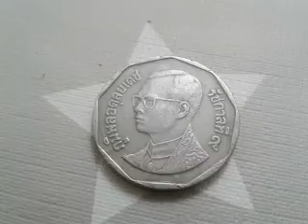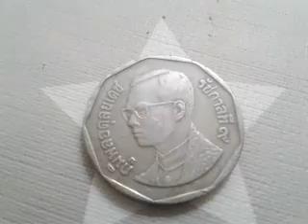5 BAHT RAMA IX Heavy type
5 baht 1998